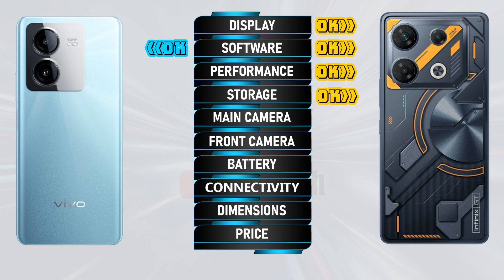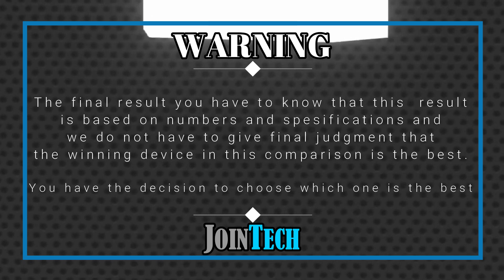🔥 DECODING THE SUPERIORITY! VIVO Y78T VS INFINIX GT 10 PRO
Vivo Y78T vs Infinix GT 10 Pro | Comparison | Review | Unboxing | Price | Antutu Score
We provide a detailed first look at the Vivo Y78T, including hands-on specifications and features. The data is sourced from the manufacturer's laboratory, and the actual data may differ due to test environment conditions. You can find the specs and unboxing information for the Vivo Y78T in our comparison review. Share your first impressions and any tests you conducted in the comments section, especially when comparing it to the Infinix GT 10 Pro. Please note that any Google data used in this video is purely for illustrative purposes, and we cannot guarantee the accuracy (100%) of the information presented.
🔔 Turn on the bell for new upload notification 🔔
Please To:
► Video Content :
00:00 Intro
00:21 Best Display?
01:20 Best Software?
01:35 Best Performance?
02:03 Best Storage?
02:19 Best Main Camera?
02:48 Best Front Camera?
03:13 Best Battery?
03:34 Best Connectivity?
04:14 Best Dimensions?
04:43 Best Price?
04:52 Best Result?
05:06 Outro
Vivo Y78T vs Infinix GT 10 Pro full specifications
Infinix GT 10 Pro vs Vivo Y78T full specifications
Vivo Y78T vs Infinix GT 10 Pro comparison
Infinix GT 10 Pro vs Vivo Y78T comparison
Vivo Y78T vs Infinix GT 10 Pro
Infinix GT 10 Pro Vs Vivo Y78T